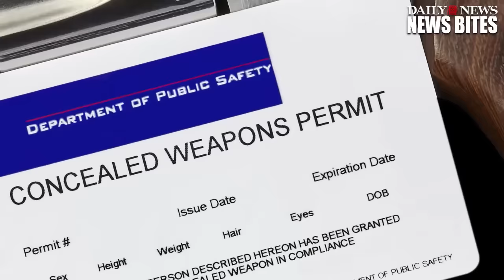Churchgoer Shot At Church After A Seat Fight In Sunday Service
A man  was killed in a Pennsylvania church on Sunday after an argument over a seat.